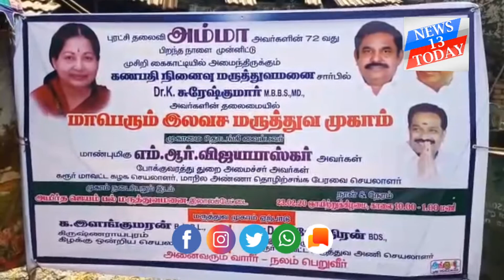மாபெரும் இலவச மருத்துவ முகாம் மாபெரும் இலவச மருத்துவ முகாம்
மாபெரும் இலவச மருத்துவ முகாம்

 கரூர் மாவட்டம் கிருஷ்ணராயபுரம் அருகே லாலாபேட்டை அமிர்தஜெயம் பல் மருத்துவமனையில் மறைந்த முன்னாள் முதல்வர் டாக்டர் ஜெயலலிதா அவர்களின் 72-வது பிறந்த நாளினை முன்னிட்டு மாபெரும் இலவச மருத்துவ முகாம் நடைபெற்றது. இந்த மருத்துவ முகாமினை  கரூர் மாவட்ட மருத்துவ அணி செயலாளர் தர்மேந்திரன் ஏற்பாடு செய்திருந்தார். கிருஷ்ணராயபுரம்  கிழக்கு ஒன்றிய செயலாளர் இளங்குமரன் குத்துவிளக்கு ஏற்றி மருத்துவ  முகாமினை துவக்கி வைத்தார். முசிறி கணபதி நினைவு மருத்துவமனை மருத்துவர் சந்தோஷ் குமார் சிகிச்சை அளித்தார். இதில் சர்க்கரை, ரத்த அழுத்தம், இருதய நோய் மற்றும் பொது சிகிச்சை மற்றும் மருந்துகள் வழங்கப்பட்டன. இதில் கிருஷ்ணராயபுரம் கிழக்கு ஒன்றியத்தைச் சேர்ந்த நிர்வாகிகள் பலரும் கலந்து கொண்டனர்.